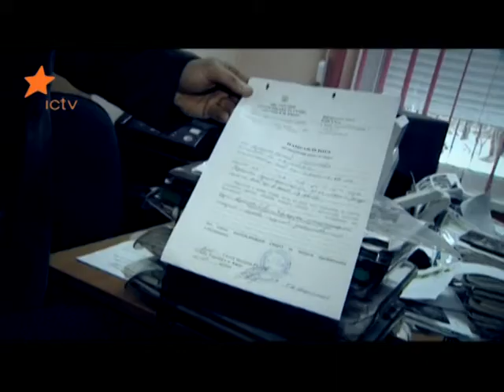Как зарабатывают на чужом горе?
Война за мертвые души: как ритуальные агенты охотятся на еще живых клиентов? Сколько стоит место на кладбище и как забронировать лучшее? Бизнес на костях - в эту субботу в 16:10 "Несекртеные файлы" на ICTV!